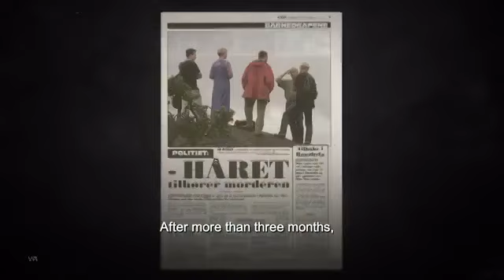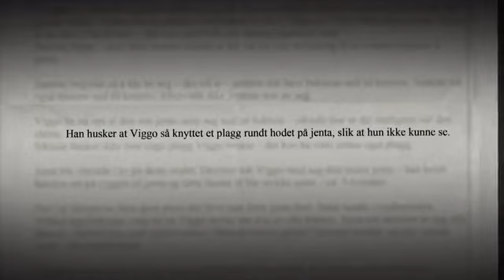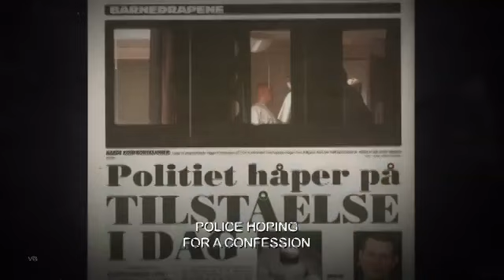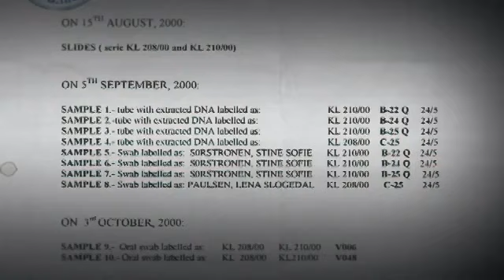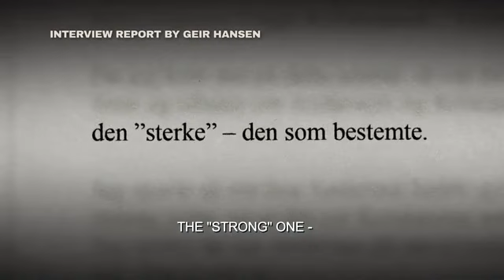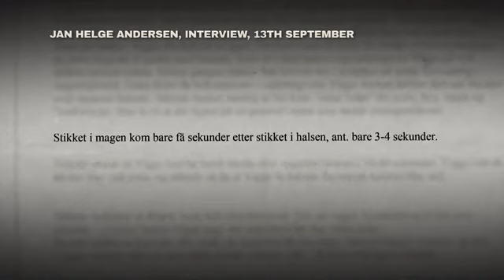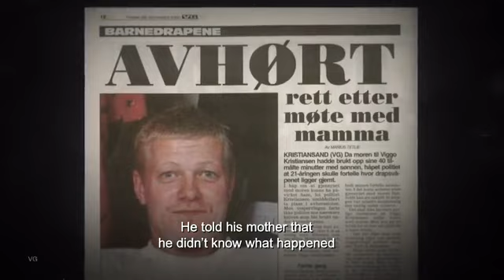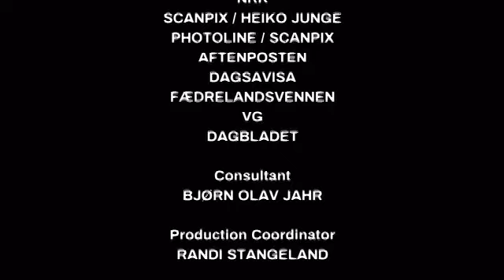The Baneheia Killings S01E03 An Unreserved Confession 02